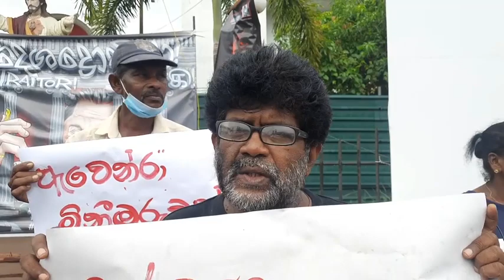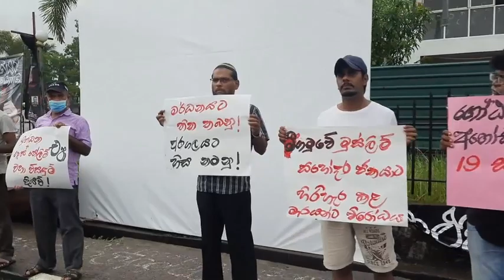"අපි ඉන්නේ සීනි බෝල, ටොපි දීලා රවට්ටන යුගයක නෙවේ." - මිගමුව ගෝඨාගෝගම -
Negombo Gotagogama